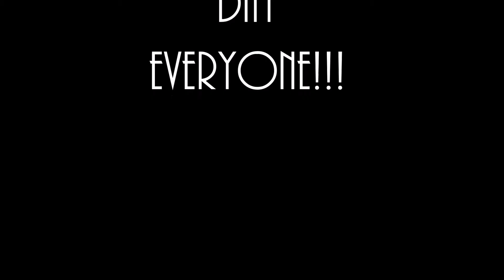New screen recorder! | Team Fortress 2 Gameplay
Testing out a new screen recorder!!